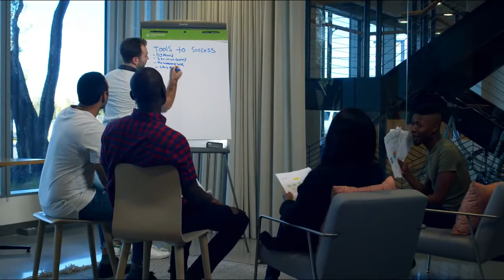Business Idea vs Leader || बिजनेश आइडिया Vs नेता भने विजेता को ? || Case Study in Nepali